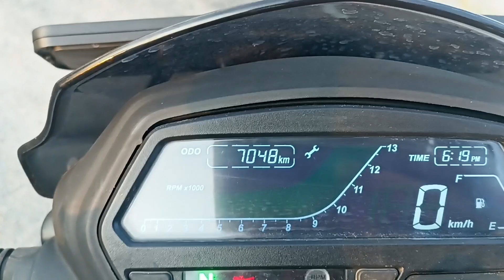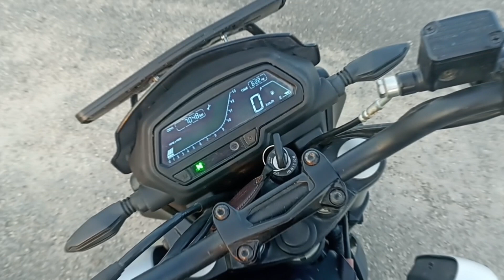2022 Dominar 250 review in Tamil || Bike for sales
Bajaj Dominar 250 for sales

Madurai registered bike only 7000KM drived in this bike